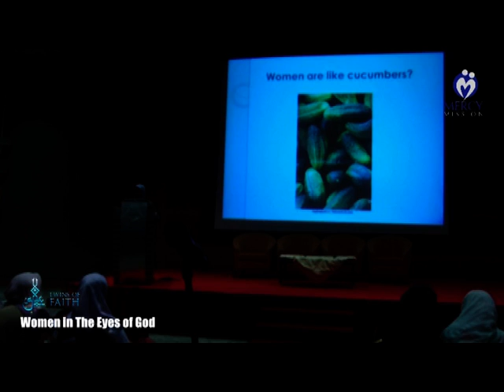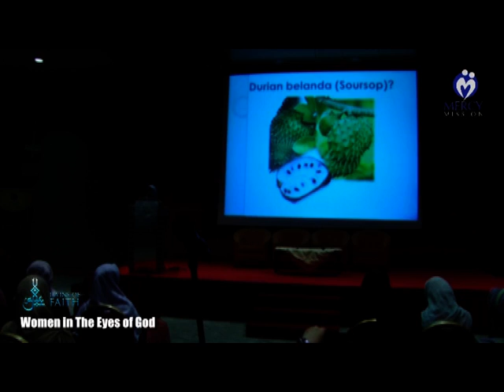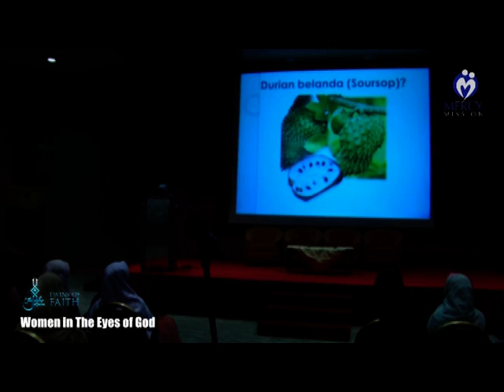Women Are Like Mentimun, Men Are Like Durian